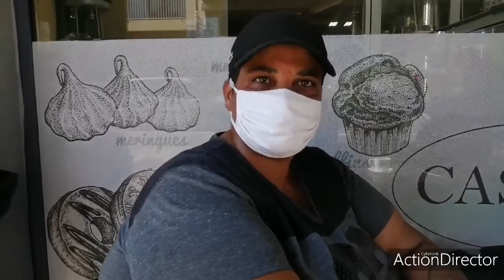Couvre-feu J-J # COVID-19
2 éditions du côté de Saint-Joseph vendredi 05/03 /2021, Jour-J Couvre-feu à 18h00 # covid-19.

Un ralbol de la population ce fait ressentir, le Préfet critiquer, une situation déplorable pour le moment.